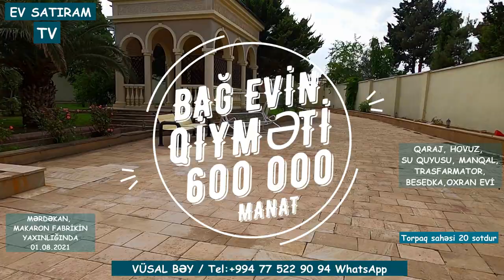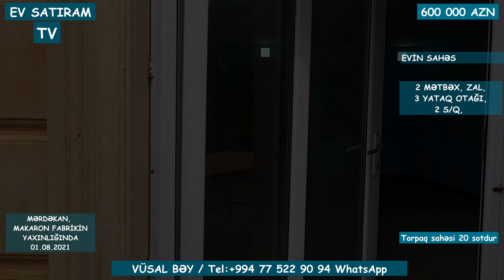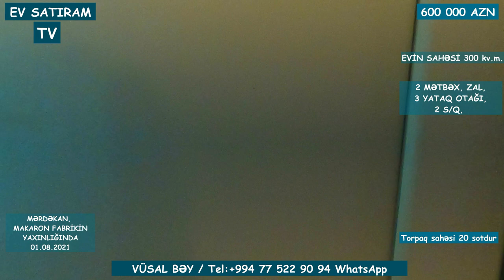MƏRDƏKANDA BAĞ EVİ SATILIR 20 SOTDA/Недвижимость в Баку / EV SATIRAM TV/ Недвижимость в Азербайджане